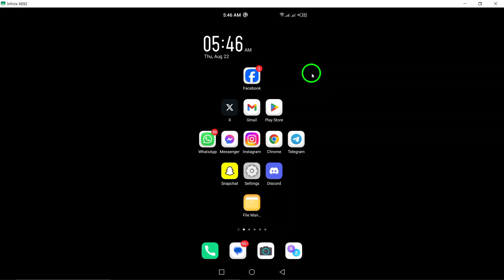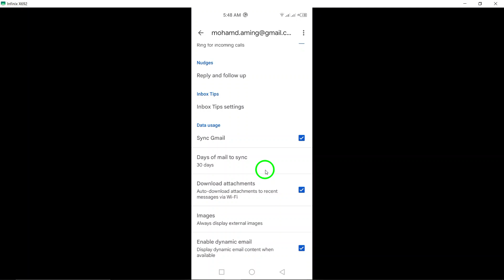How to Enable Auto Refreshing on Gmail (Updated)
Learn how to enable auto refreshing on Gmail with this updated guide. Keeping your inbox refreshed ensures you never miss an important email. Follow these simple steps to set it up on your Android device:

1. Open the Gmail app on your Android device.
2. Tap the Menu icon (three horizontal lines) in the top left corner.
3. Scroll down and select Settings.
4. Choose the account you want to modify.
5. Scroll down to find the Data usage section.
6. Check the “Sync Gmail” option.

Now you’re all set. Enjoy a seamless Gmail experience as you stay updated with your emails.